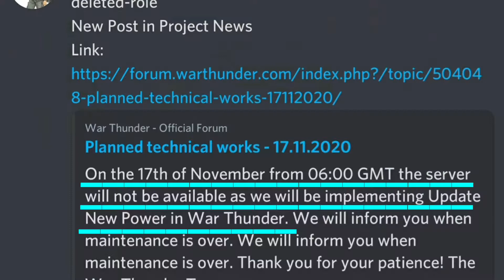Harrier s🅱️in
sorry gaijin took so long